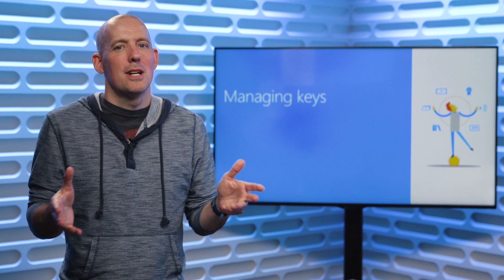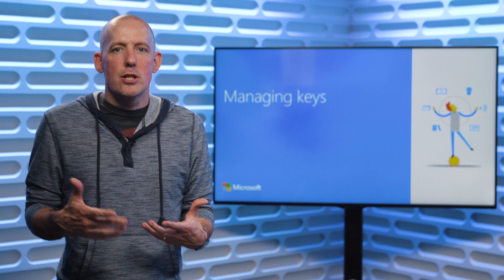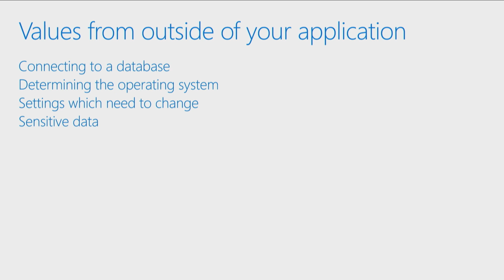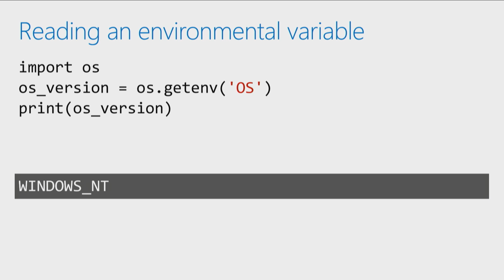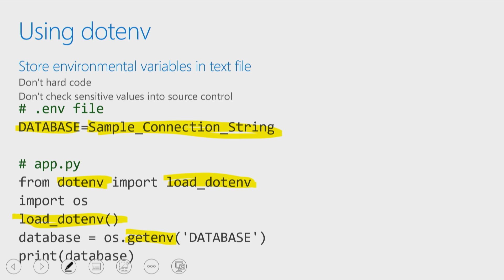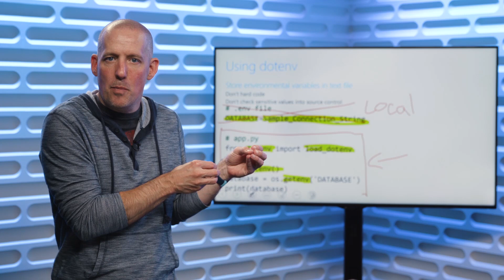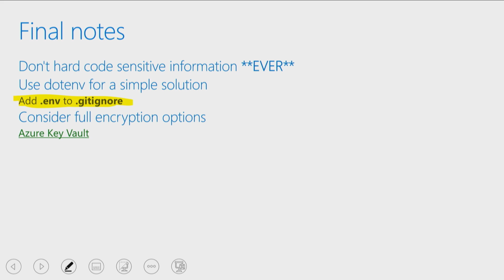Managing Keys | Python for Beginners [40 of 44]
Frequently the APIs you'll use will need keys to allow the host of the API to bill you for usage. Protecting these keys like you would a password is important. For the full 'Intro to Python' course on Microsoft Learn